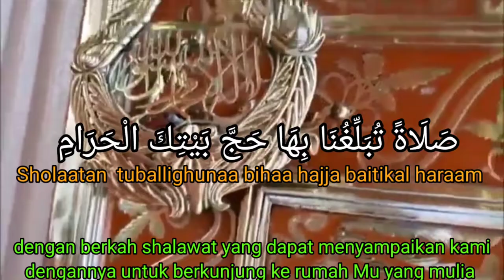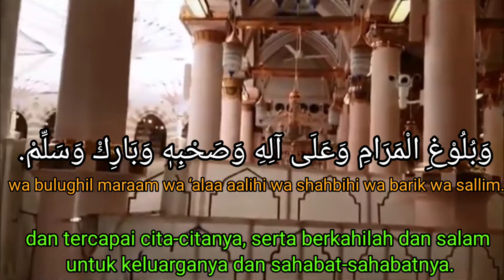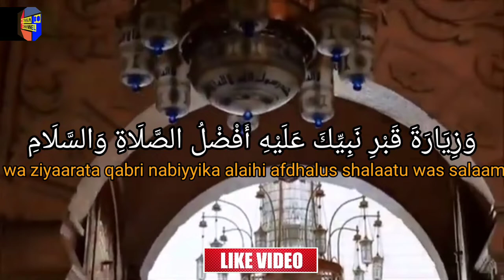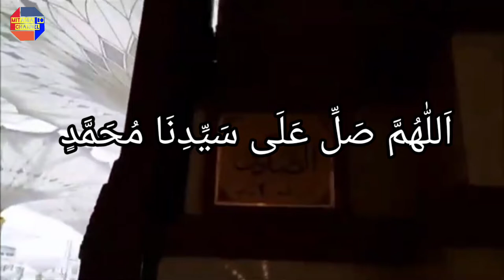INGIN SEGERA PERGI HAJI AMALKAN DENGAN ISTIQOMAH SHOLAWAT HAJI INSYAALLAH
Mari kita bersholawat kepada Nabi Muhammad karena Allah dan para malaikat bersholawat kepadanya. Banyak keutamaan yang didapat seorang muslim yang rajin membaca sholawat Nabi.Mulai dari mengangkat derajat hingga ganjaran ditempatkan di surga bersama nabi Muhammad SAW di hari akhir kelak.
9 sholawat penenang hati bayi
lagu sholawat penenang hati bayi mp3
9 lagu sholawat penenang hati bayi
10 lagu sholawat penenang hati
10 sholawat penenang hati
10 lagu sholawat penenang hati dan pikiran

Sumber : PDMedia Channel dan Munadi Abdullah K & Niadi Media dan Dani Zidan Channel